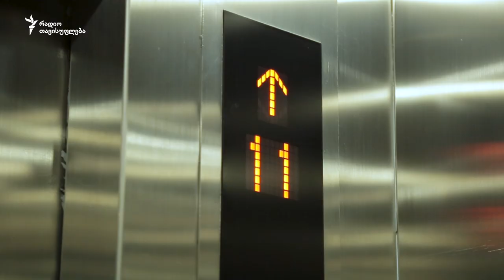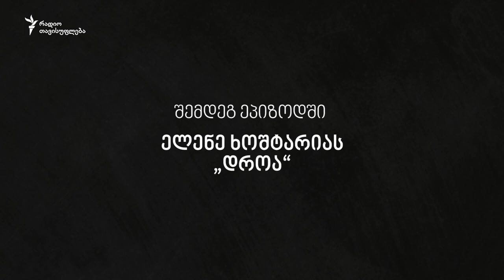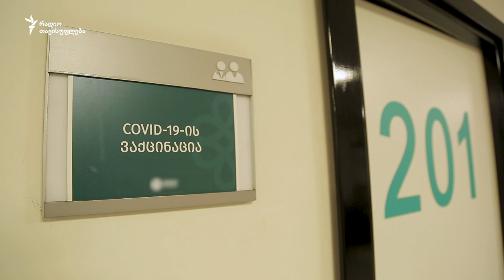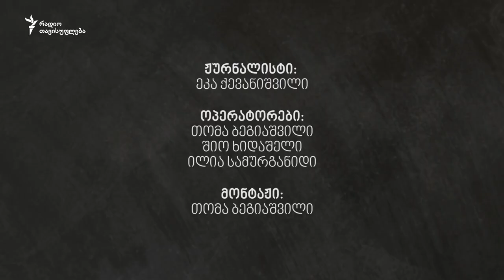ზურაბ ჯაფარიძის „მეტი თავისუფლება“ - ეპიზოდი II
2020 წლის დეკემბერში პოლიტიკური პარტია ,,გირჩი’’ დაიშალა. უფრო სწორედ, „გაიშალა’’ როგორც ამ პარტიის დამფუძნებელი და ერთ-ერთი ლიდერი, ზურაბ ჯაფარიძე ამბობდა მაშინ.

„ჯაფარა“ ერთ მხარეს წავიდა თავის ძველ „გირჩელებთან“ ერთად, იაგო ხვიჩია, ვახტანგ მეგრელიშვილი და სხვები მეორე მხარეს - სახელი „გირჩი“ მათ დარჩათ. ზურაბ ჯაფარიძის ახალ პარტიას კი „გირჩი -მეტი თავისუფლება“ ეწოდა.

ეს ფილმი არის მეორე ეპიზოდი რადიო თავისუფლების დოკუმენტური ფილმების სერიიდან “პოლიტიკური ლიდერი“ და მასში სწორედ ზურაბ (გირჩი) ჯაფარიძეზე მოგითხრობთ, რომელსაც გირჩის დაშლიდან - მის პარლამენტში შესვლამდე პერიოდში ვიღებდით.